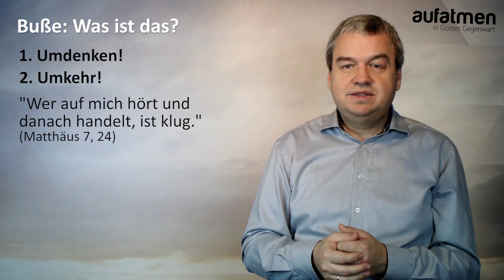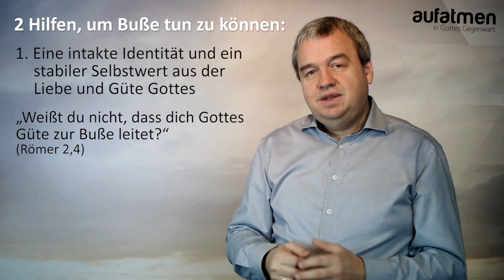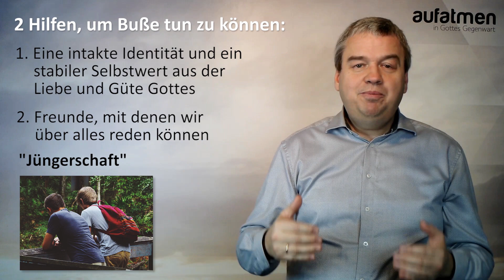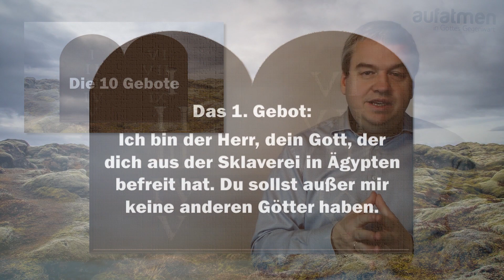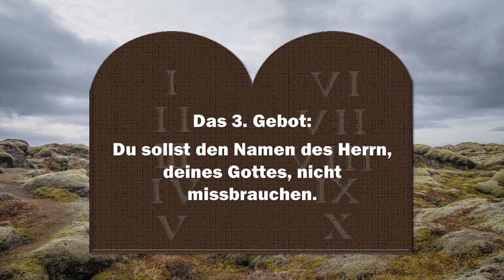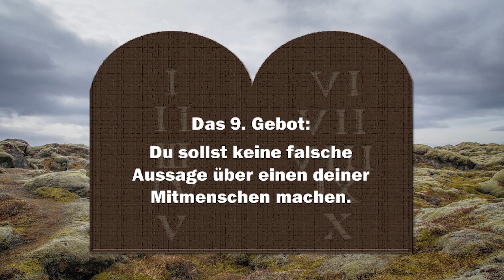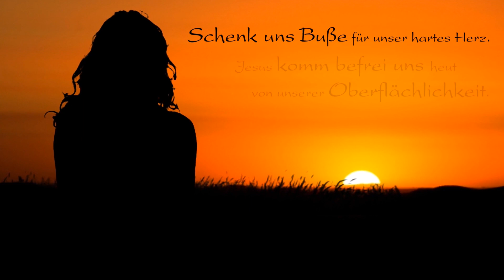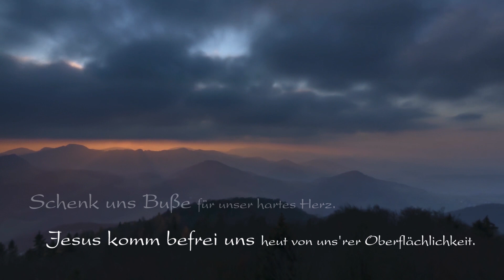AiGG Station 7: Durch Buße und Umkehr zu Heilung und Leidenschaft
Das Wort “Buße” hatte in den letzten Jahrzehnten einen ziemlichen Karriereknick. Die meisten Menschen verbinden es mit erhobenen Zeigefingern, deprimierender Reue und dem Ende allen Vergnügens. Selbst in den Kirchen ist es kaum noch zu hören. Dabei kommt es allein im Neuen Testament über 50 mal vor und spielte auch in vielen kirchlichen Erneuerungsbewegungen eine zentrale Rolle. Könnte es sein, dass wir eine völlig falsche Vorstellung von diesem Begriff entwickelt haben? Die Wahrheit ist: Buße und Umkehr ist ein entscheidender Schlüssel für ein heiles und leidenschaftliches Leben in der Nachfolge Jesu.